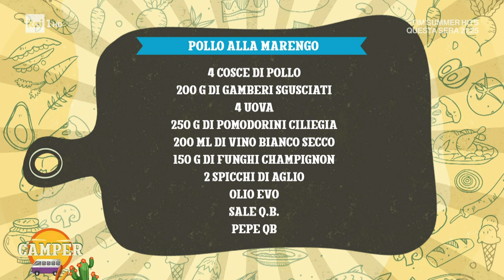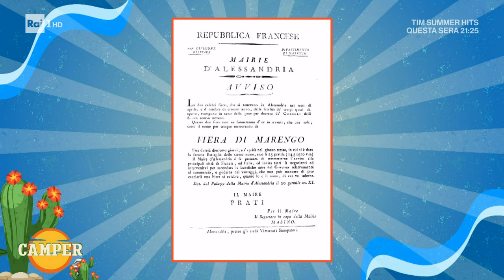La ricetta del pollo alla Marengo - Camper 19/07/2024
- Maria Cristina Bellelli ci spiega oggi il pollo alla Marengo